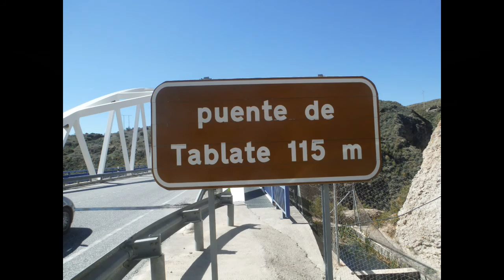Claudia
Saltando de puenting en Tablate, nada más que 90 metros de vacio en solo dos segundos de adrenalina.